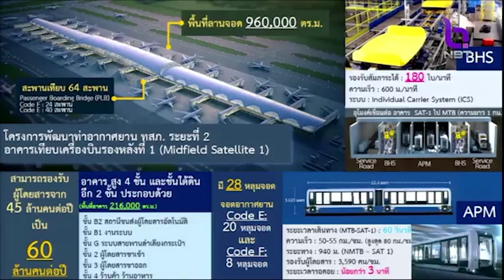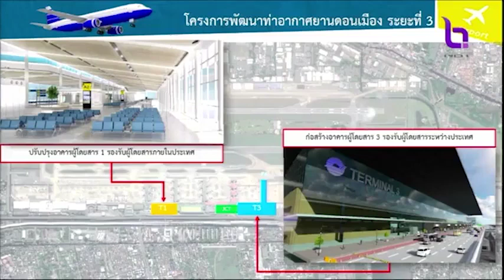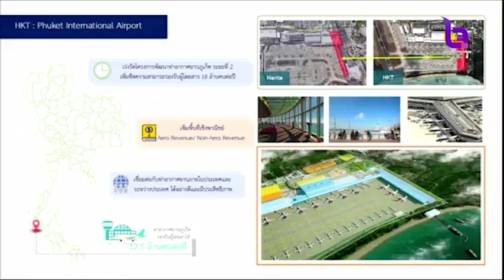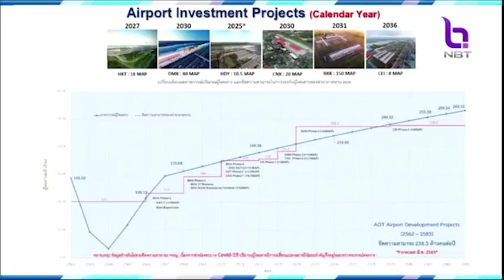แผนการรองรับนักท่องเที่ยวที่จะเข้ามาใช้บริการ เคลียร์คัดชัดเจน 31 มี.ค.66